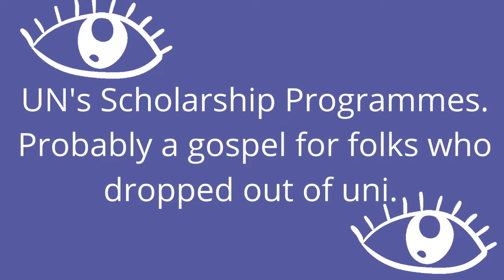Something Interesting About UN's Scholarships' Programme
Filmed on 25/09/2020 local Beijing Time.